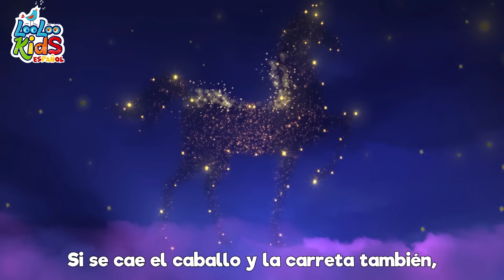La BAMBA - S6EP18 Mix de Baile y Juego - LooLoo Kids Español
Juego para Niños Pequeños 🎮🌼 ¡Bienvenidos a la fiesta de la Bamba!

Para bailar la Bamba, se necesita un poquito de gracia. ¡Ponte las pilas y prepárate para moverte al ritmo de esta canción tan pegajosa! Arriba y arriba, ¡que nadie se quede sin bailar!

¡Ey! ¡Ey! Por ti seré, por ti seré, por ti seré. Yo no soy marinero, ¡soy capitán! La Bamba es la oportunidad perfecta para mostrar tus mejores movimientos y dejar que la alegría te inunde.

Esta canción es tan divertida que no podrás resistirte. Para bailar la Bamba, solo necesitas un poco de gracia y muchas ganas de pasarla bien. Arriba y arriba, ¡que nadie se quede sin bailar!

Tus hijos se sorprenderán y se reirán al ver esta animación infantil y escuchar la pegajosa canción de la Bamba. Es un éxito garantizado que pondrá a todos a mover el esqueleto y disfrutar de la música.

Así que, ¡vamos a bailar la Bamba y a disfrutar de la fiesta! Arriba y arriba, ¡nadie se puede resistir a este ritmo contagioso! 🎶🕺💃

Para bailar la bamba LETRAS

Para bailar la bamba se necesita una poca de gracia
Una poca de gracia pa' mi pa' ti y arriba y arriba
Ah y arriba y arriba por ti seré, por ti seré, por ti seré

Una poca de gracia pa' mi pa' ti ah y arriba y arriba

Bamba bamba
Tus hijos se reirán sorprendidos cuando vean esta animación infantil y escuchen la divertida canción de guardería.

00:00:04 - La Bamba
00:01:59 - Estaba el senor don Gato
00:04:26 - Este cerdito
00:06:12 - Por la bahia
00:07:52 - Mi pequeno vecino
00:09:59 - Qui-qui-ri-qui-qui
00:11:24 - Gatito Gatito
00:12:56 - Canasta, canastita
00:14:34 - Buen dia Rosita cerdita
00:15:50 - Un pequeno dedo
00:18:12 - El Zapatero
00:19:53 - Once I Caught a Fish Alive
00:21:51 - Un marinero fue al mar
00:25:00 - Chocolate
00:26:57 - Mi pequena abeja
00:28:37 - Soy una teterita
00:29:51 - Tengo dos manitas
00:32:16 - Diez en la cama
00:34:43 - Una patata, dos patatas
00:36:26 - Jack y Jill
00:38:56 - Conejitos dormilones
00:40:47 - Ganso Ganso
00:42:22 - Por la bahia 2
00:44:00 - Skidamarink
00:45:34 - Cancion para lavarse las manos
00:47:33 - Uno, dos, ato mis zapatos
00:48:32 - El oso fue a la montana
00:51:07 - Conejito saltar n
00:52:14 - Dos pajaritos
00:54:02 - Humpty Dumpty
00:55:47 - Cabeza, hombros, rodillas, pies
00:57:14 - Vamos a la Peluqueria
00:59:15 - Cancion de las emociones
01:01:41 - Cancion para dibujar
01:03:16 - Enrolla la bobina
01:05:03 - Instrumentos musicales
01:07:35 - Tres gatitos
01:09:57 - Row, Row, Row Your Boat
01:11:53 - Las Hormiguitas van Marchando
01:14:13 - Una flor en mi jardin
01:15:46 - Bailando El Hoky Poky
01:17:35 - Me gusta jugar
01:20:04 - Un patito muy feliz
01:22:19 - Polly puso el agua a hervir
01:24:07 - Hickory Dickory Dock
01:26:32 - Bizcochos calentitos
01:27:46 - Ovejita negra
01:28:52 - En el medio de la selva
01:31:26 - Zorro me has robado el ganso
01:32:53 - Salta y a Lou
01:34:25 - Feliz iba el granjero
01:36:23 - Cinco monitos
01:38:39 - Cinco pequenos amigos
01:40:41 - Incy Wincy arana
01:42:17 - Un gato en un callejon
01:44:57 - Tin Tilin Tilin
01:46:29 - Mary Mary empecinada
01:48:03 - Este puente va a caer
01:49:44 - Dia de mercado
01:51:50 - Alfabeto a, b, c
01:53:40 - Duerme, pequeno
01:56:03 - Yankee Doodle
01:57:48 - intro
01:57:52 - Cinco patitos
01:59:42 - Me gustan las montanas
02:01:34 - Johny Johny si papa
02:03:04 - Cocinemos Pastelitos